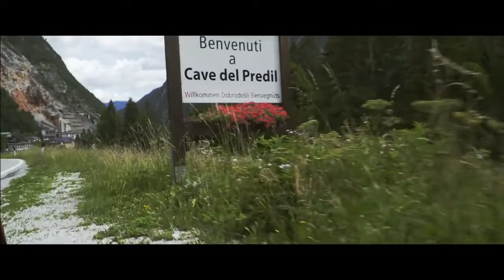1 THE BMW-M LEAGUE 2017